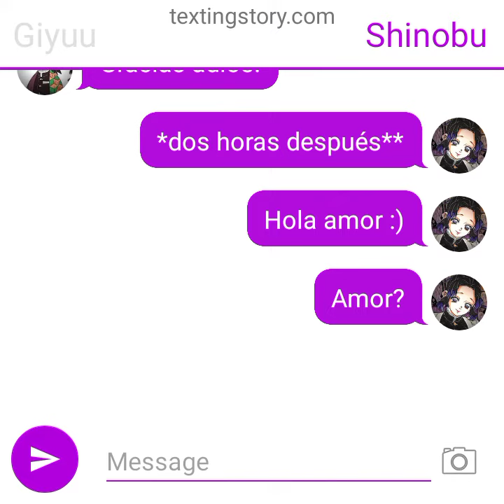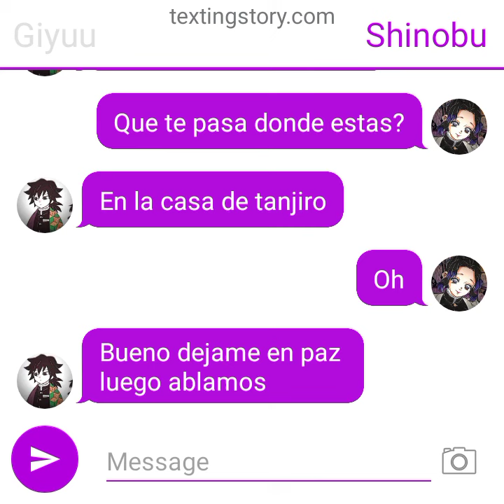pobre chinobu :(apoyo noflop apoyopls fypシ゚viral